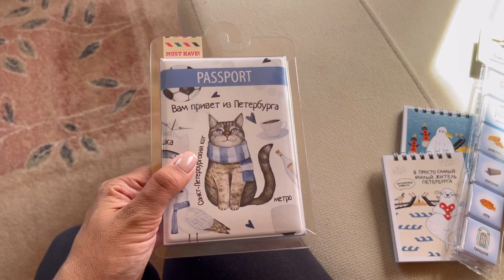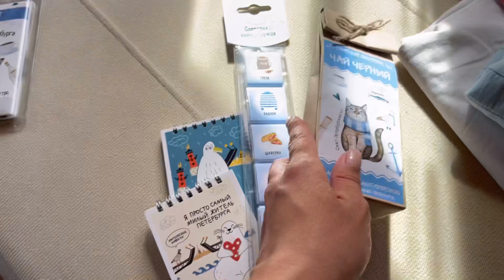vlog ОДИН ДЕНЬ В ДЕРЕВНЕ | РАЗБИРАЮ ДЕТСКИЕ ВЕЩИ | ОПАСНАЯ ПЛОЩАДКА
В этом видео: мы остались семьей в деревни одни, готовимся к приезду гостей, я разбираю маленькие детские вещи, раскладываю их по размеру, закупка в магазинах, очень жаль, что нет любимой доставки, уборка в детских вещах

PERF00203  на 20% (от 1 500 ₽) до 01.08

Не забывайте смотреть видео через VPN 🥰